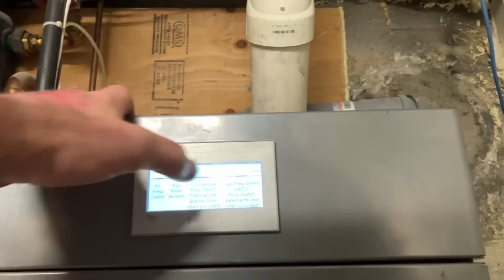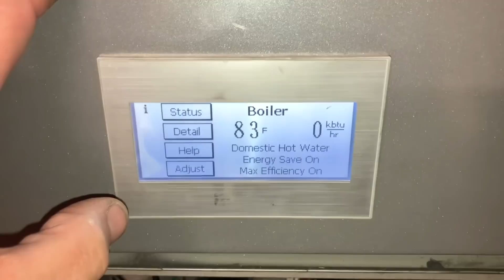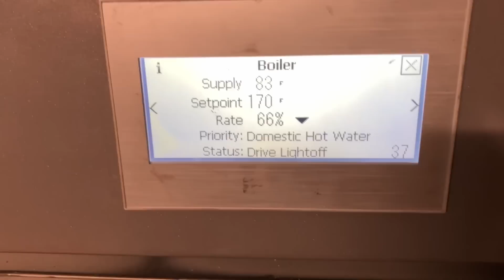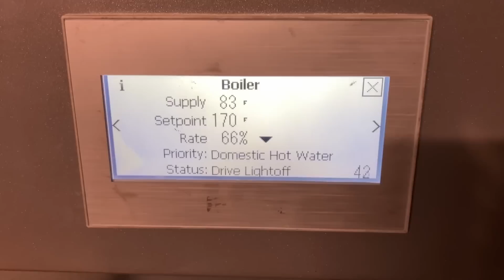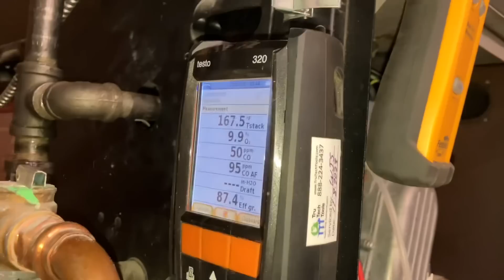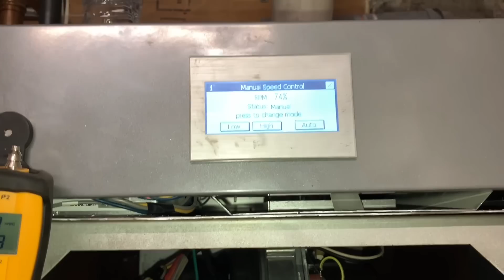Neglected Burnham Alpine Boiler Maintenance Overdue - Let’s Fix This!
While the Alpine condensing boiler is @USBoiler flagship system - neglect it for 10 years and ask "What do you expect will happen?"

New oval raised silver stickers are from:
35 Victoria St. E, Unit 9
Alliston, Ontario L9R 1T3

Pipe Doctor & Bosch short sleeve shirts are available in Medium, Large & XL

Sticker Requests:
Name
Address

Mikey Pipes
C/O Pipe Doctor Plumbing
80 E Hawthorne Ave

Chapters
0:00 Arrival
1:21 Red Screen
2:23 Error Codes
3:20 Bypass High Limit
4:50 Adjustment to Valve
5:40 High Fire
6:24 Disconnected Exhaust
8:00 Corroded Sensor
8:20 Closing Comments